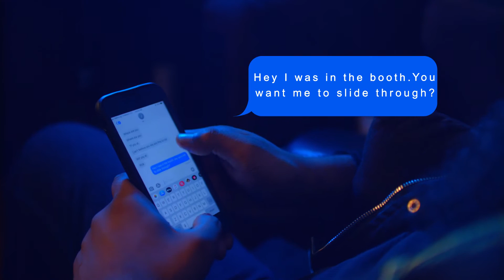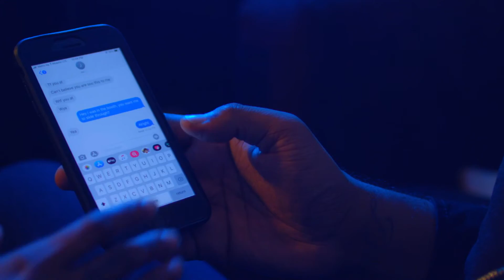LongLiveWOULF - Real Love (Music Video)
Official music video for LongLiveWOULF - Real Love

Directed by: Drew Benton
Produced by: Dj Christian
Engineered by: Antoine Christopher

Music video directed by Drew Benton, WOULF performing "Real Love".